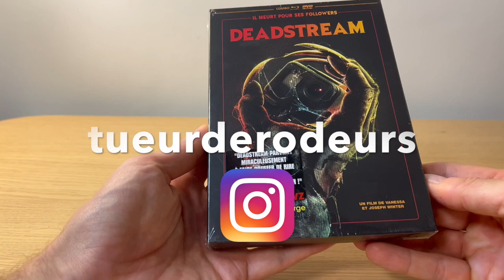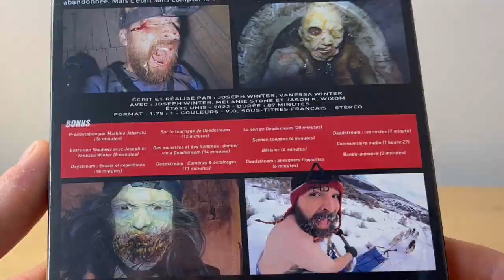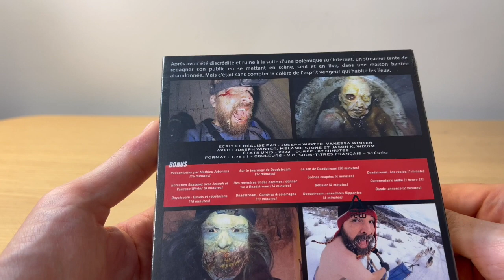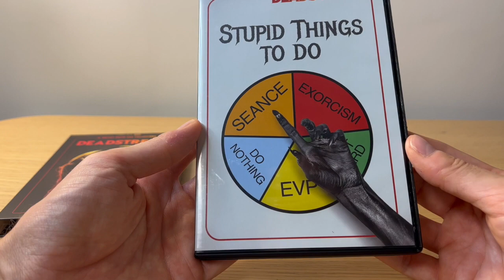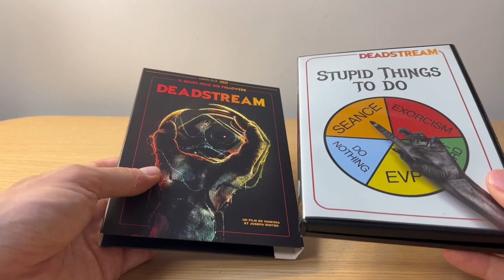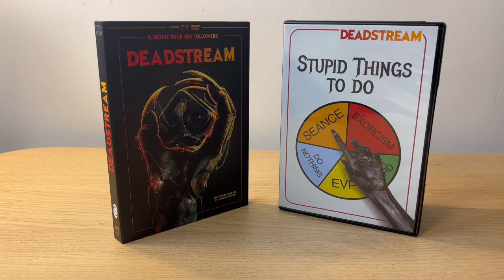DEADSTREAM ★ DU PUR FOUND FOOTAGE!!! UNBOXING COLLECTOR BLU-RAY EXTRALUCID FILMS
UNBOXING COLLECTOR BLU-RAY DEADSTREAM EXTRALUCID FILMS